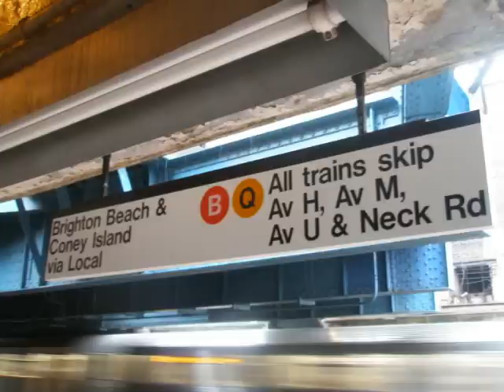R68A B Train at Cortelyou Rd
Brighton Beach bound R68A B Train enters at Cortelyou Rd then leaves Cortelyou Rd.

Note: Due to track work the old local track have been curve into a Express track but still local & bypass Trains well for the next 2 years.

Bus Transfer: B23 & B103LTD Bus, also BM1, BM2, BM3, BM4 Express Bus to Manhattan only.